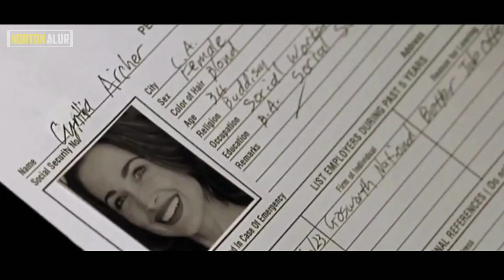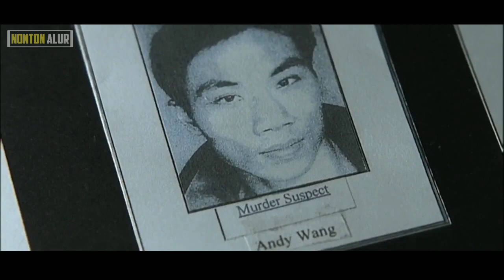KALIAN TELAH MENGUSIK ORANG YANG SEHARUSNYA DI HINDARI - ALUR CERITA FILM WAKE OF DEATH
Film wake of death
Film wake of death sub indo
Film wake of death spoiler
Film wake of death trailer
Film wake of death full
Film van damme
Film action van damme
Film van damme terbaru
Film action terbaru
Film action barat